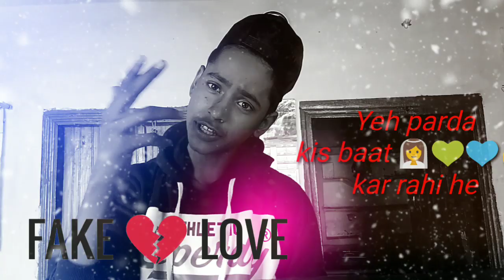Fake love tik tok video 😩😂😂 Hanif Uvais like please subscribe my channel